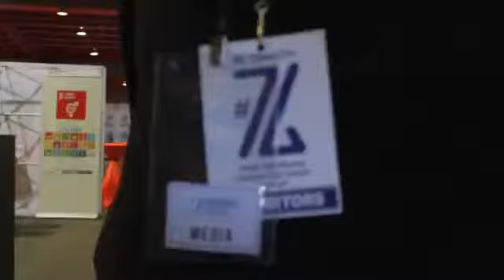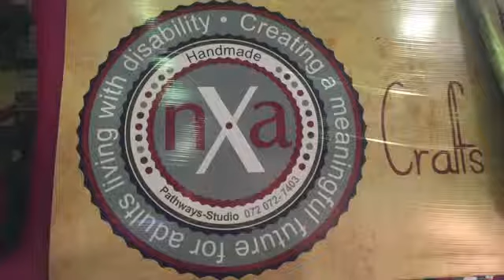Inspired Youth - Youth Month Nasrec 2016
A young attendee's take on the Inspired Youth event
Johannesburg
2016